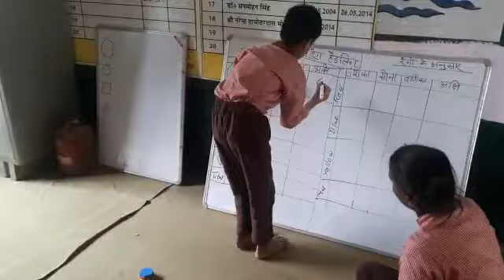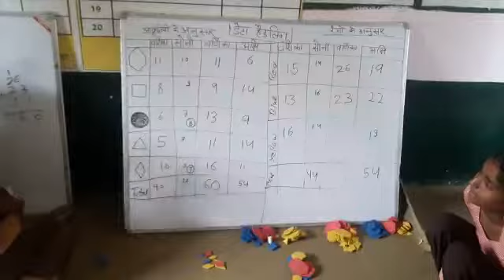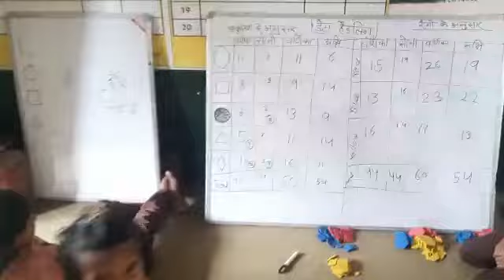Data Handling Activity With Colourful Tiles l Math Activity l Math Kit l Use of Math Kit in Schools